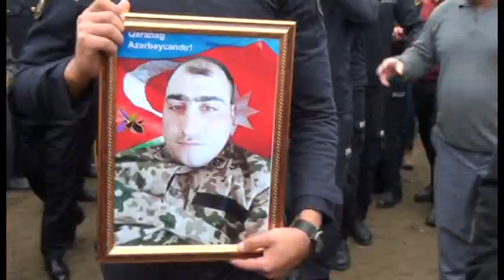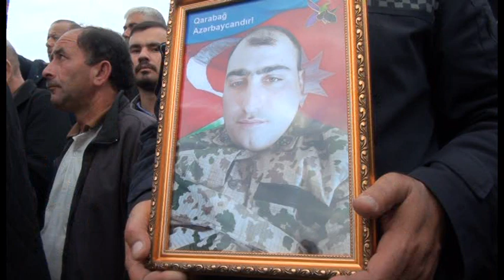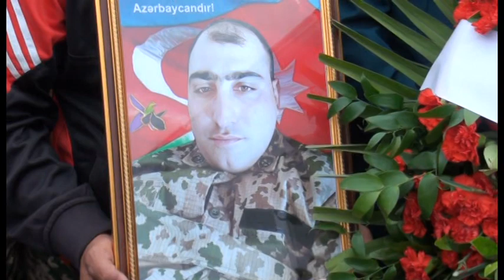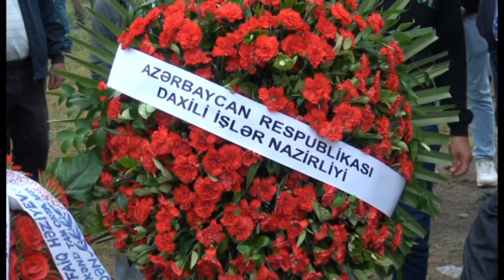Şəhid Camal Vüqar oğlu Səmədov dəfn edilən zaman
Camal Vüqar oğlu Səmədov   Neftçala rayonunun Xolqarabucaq kəndində doğulub. 19-20 sentyabr 2023-cü il tarixdə Qarabağda erməni separatçılarına qarşı antiterror tədbirləri zamanı ən Ali məqama-Şəhidlik zirvəsinə ucalıb. Doğulduğu kənd qəbiristanlığında dəfn edilib.
Məkanı cənnət olsun!
Dəfn mərasimindən görüntülər.